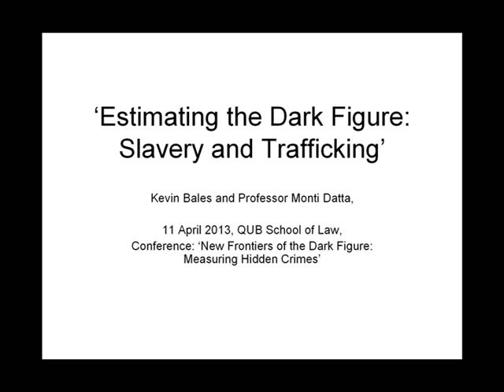'Estimating the Dark Figure -- Slavery and Trafficking' : Kevin Bales and Monti Datta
Presentation by Kevin Bales and Professor Monti Datta on 'Estimating the Dark Figure- Slavery and Trafficking', at the QUB School of Law one day conference: 'New Frontiers of the Dark Figure: Measuring Hidden Crimes'. Followed by Q&A session.

This and the other recordings in this playlist are only some of the speakers from the day, the details of which are available

Mini Biographies:

KEVIN BALES is Co-Founder of Free the Slaves and Professor of Contemporary Slavery at the WISE - Hull. His book Disposable People: New Slavery in the Global Economy published in ten languages, was named one of "100 World-Changing Discoveries". The film version won a Peabody and two Emmys. Bales advised the US, British, Irish, Norwegian, and Nepali governments. He published Ending Slavery: How We Free Today's Slaves and The Slave Next Door: Modern Slavery in the United States (2009) with Ron Soodalter. He is currently writing a book on slavery and environmental destruction; and with Jody Sarich, a book on forced marriage.
MONTI DATTA Assistant Professor of Political Science at the University of Richmond. He is the author of Anti-Americanism and the Rise of World Opinion: Consequences for the U.S. National Interest, published with Cambridge University Press. He obtained his PhD in political science from the University of California at Davis and MPP from Georgetown University. He is developing several projects on human trafficking and modern day slavery with Kevin Bales of Free the Slaves and Helen Sworne & Siobhan Miles of Chab Dai, in addition to a longitudinal study of the perceived transatlantic gap between Europe and the United States.